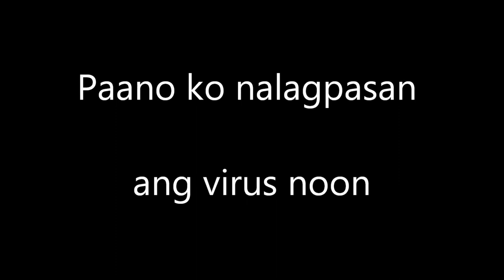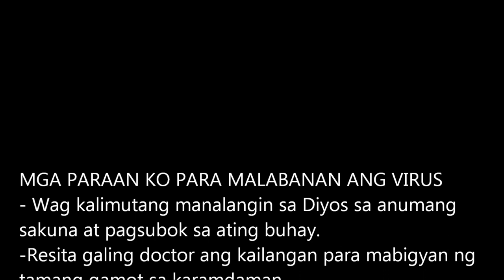Paano ko nalabanan ang virus noon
Nagkasakit po ako noong october 2, 2019. October 4, 2019 po ako pumunta sa doctor. Doon ko nalaman na may sakit ako (virus).  Tanging ang doktor lang na nag-asikaso sa akin ang makakapagsabi kung ano ang eksaktong sakit ko noon.

Gumaling po ako pagkatapos ng isang linggo.

Gamot na niresita sa akin ay ang mga sumusunod:
-Ciproplax cpr peil 500mg = para sa ubo
-Imodium caps mg = para sa diarrhea
-Itinerol b6 caps = para sa pagsusuka
Kung di ako nagkakamali ang dafalgan di na nakasali sa resita kase meron pa kami sa bahay.